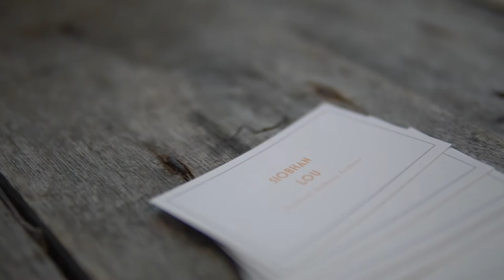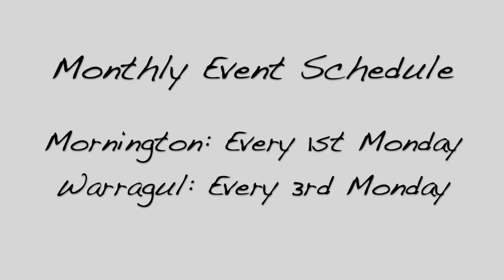Siobhan's Breathwork Event I The Nook Gallery Mornington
Breathwork Facilitator Siobhan Lou conducts a breathwork event at the Nook Gallery in Mornington, Vic in early April of 2021.